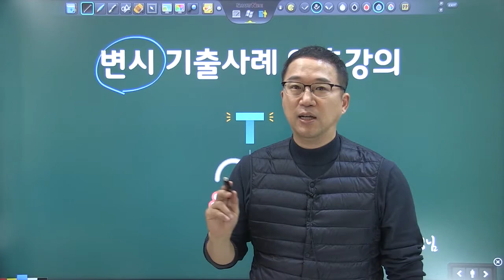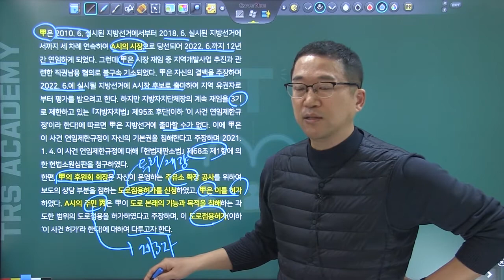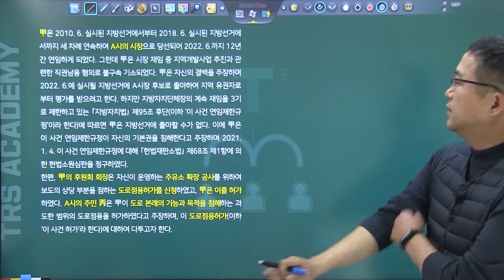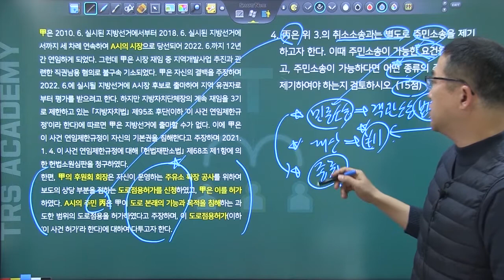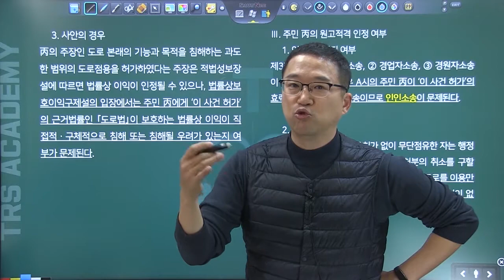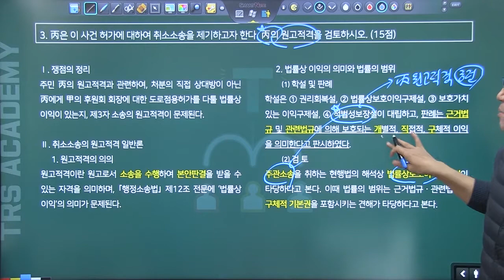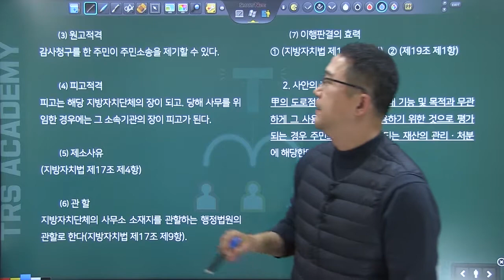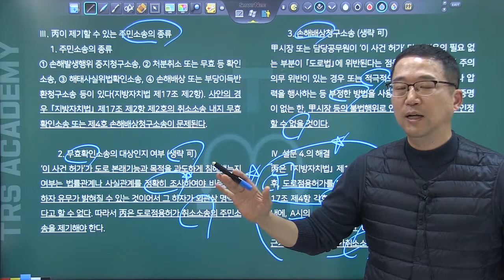2021년 제10회 변시 사례형 기출해설 1강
박도원 선생님의 21년 10회 변호사시험 행정법 사례형 기출해설 강의입니다.

교재 : 변시 기출사례 답안지 제1판 추록(21년 변시)

[ 'TRS행정법 변호사시험  선택형 기출 해설'  박도원 편저 ] 가  2021.3.2. 출간예정 입니다.

네이버 tv 카페 사이트 TRSacademy 어플 다운로드 안드로이드 : https : // ... ios : https : // ...